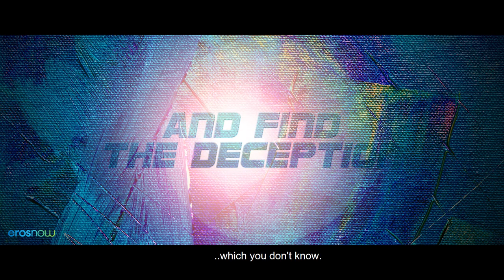Switchh - Official Trailer I Vikrant Massey | Naren Kumar | Tanvi Vyas | An Eros Now Original Film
Get ready to witness the thrill and action as Switchh makes its way to ErosNow! Releasing on 24th Dec.

Film: Switchh
Cast: Vikraant Massey, Naren Kumar, Tanvi Vyas
Director: Mustufa Raj
Music Director: Gaurav & Roshin, Bappa Lahiri
Producer: Harish Purswani, Ashwini Sehdev & Nine hopes production